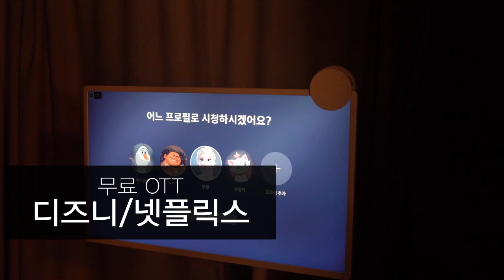제주 서귀포 숙소 무룸 감성 가득 제주도 동쪽 독채펜션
숙소 정보

무룸 (걱정 없는 방)/제주숙소/제주동쪽숙소
숙박
성산읍 신산중앙로 5에 위치한 독채민박입니다.
예약과 문의사항 dm 주시면 안내해 드리겠습니다 :)
6월 7월 8월 예약 중

안녕하세요
제주도 서귀포시 성산읍 신산리에 위치한 무룸입니다.
@mooroom_stay (무룸 인스타그램)

140평 규모의 독채 민박입니다.
조용한 마을에 위치하고 있는 무룸은 걱정 없는 방이라는 뜻입니다.
아무 생각 없이 자거나 쉬기에도 평화롭고 좋으며
표선해수욕장 섭지코지 성산일출봉이 가깝습니다.
도보 5분 내 해안가 산책을 하실 수 있으며 제주 올레길 3코스(B)가 나옵니다.
버스정류장과 전기차 충전소 마트 편의점 도보 3분 내 위치하고 있습니다 :)

구비품목
다도상 다도세트 스탠바이미 소파베드 마샬 블루투스스피커 와이파이 인터넷 세탑박스 포트넘앤메이슨 차 2종류 일리캡슐커피 2종류 웰컴스낵 정수기(싱크대 옆에 있습니다.) 냉장고 전자레인지 식기류 인덕션 기본조리도구 일리캡슐커피머신 와인잔 오프너 전기포트 샴푸 트리트먼트 바디워시 바디로션 핸드워시 헤어에센스 드라이기 온수 스탠드에어컨 서큘레이터
숙소
숙소구성 (140평 규모 독채)
앞마당 뒷마당 귤밭 거실 욕실 침실 침실2 쉼방
2인 이용시 침실2는 자유롭게 쓰시면 됩니다.
게스트 이용 가능 공간/시설
2인이용 기준이며 최대 4인까지 이용가능 합니다.

방은 3개이며 퀸사이즈 베드룸과 싱글 토퍼 이불세트 2개가 준비 되어 있습니다.

입실 인원수에 맞게 침구가 제공되며 추가 침구류는 제공 불가합니다.
기타 주의사항
*확인사항
고택이고 앞 뒷마당 정원에 풀과 나무가 많기 때문에 벌레가 들어 올 수 있으며 제주도 특성상 어쩔 수 없는 부분이 있습니다..ㅠ (최대한 벌레퇴치에 노력하고 있습니다.)
*벌레의 이유로 환불이 불가능합니다.

에어컨과 보일러 자유롭게 사용하시고 외출/퇴실 시 꼭 전원을 꺼주시길 바랍니다 :)